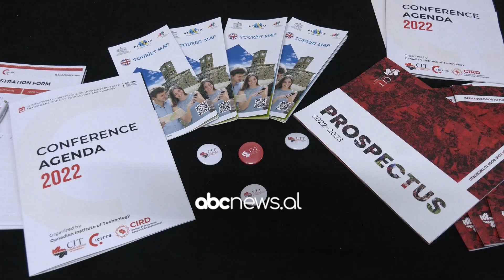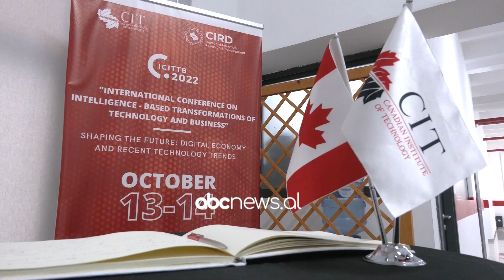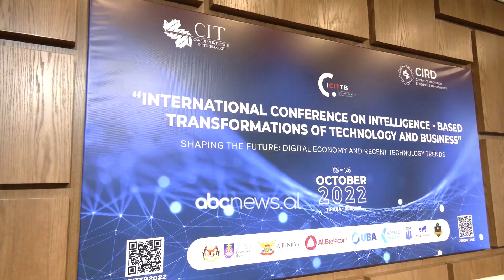Teknologjia në biznes, studiuesit ndajnë përvojat në Institutin Kanadez të Teknologjisë